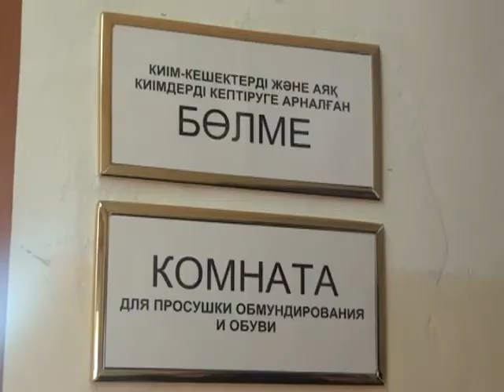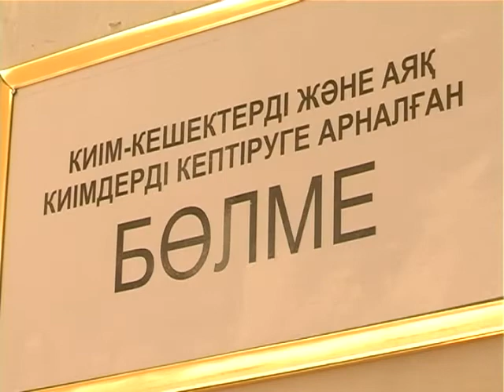Что подтолкнуло к суициду солдата в/ч 6506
Загадочное самоубийство произошло в военной части 6506. 20-летний солдат повесился на собственном ремне. Ночью, когда все спали, рядовой Саид Калелов зашел в комнату для сушки белья и больше не вернулся. Последние минуты его жизни зафиксировали камеры видеонаблюдения.